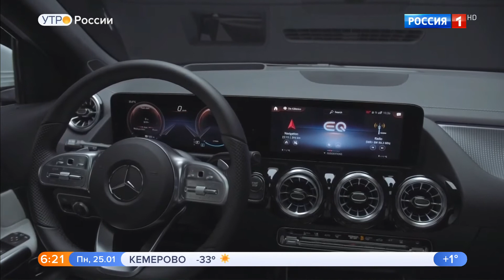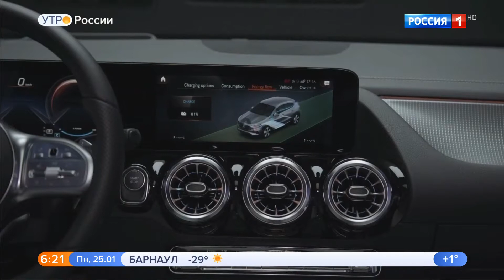Компактные кроссоверы.Видео обзор.